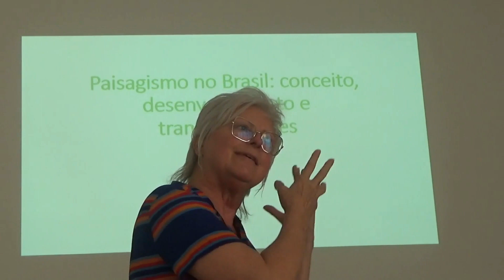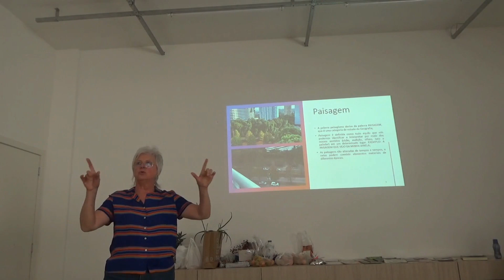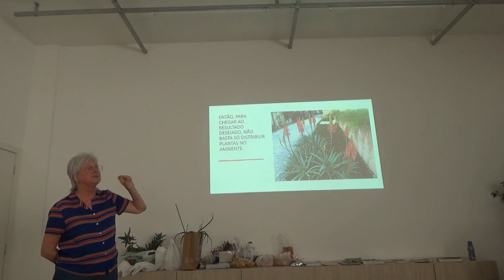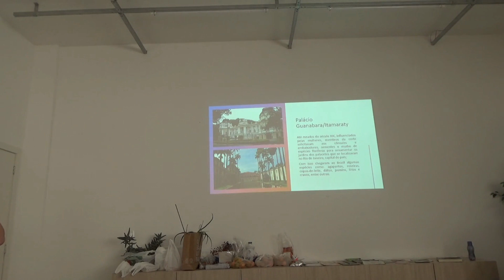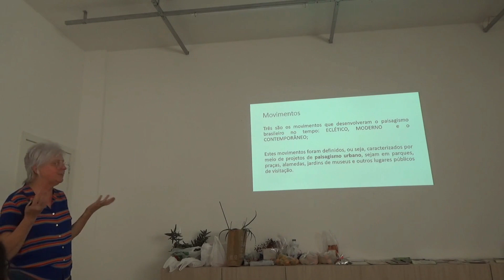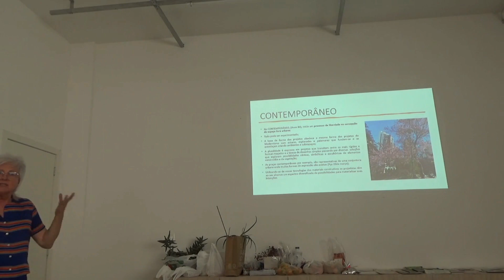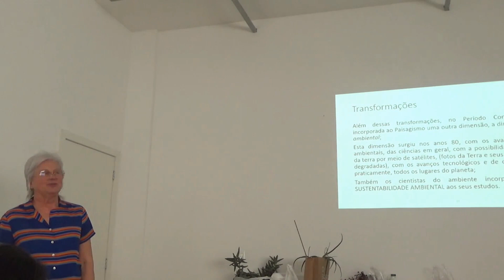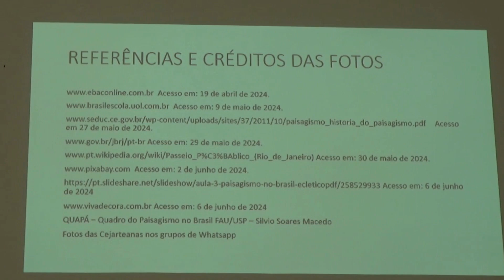Paisagismo no Brasil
A Cejarteana Belmayr K. Nery fez uma apresentação sobre Paisagismo no Brasil - conceito, desenvolvimento e transformações.